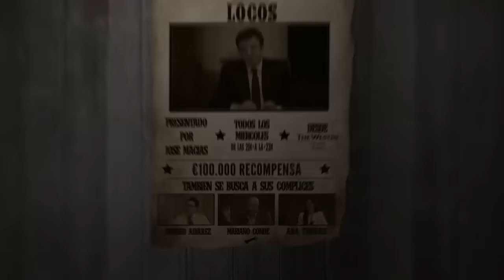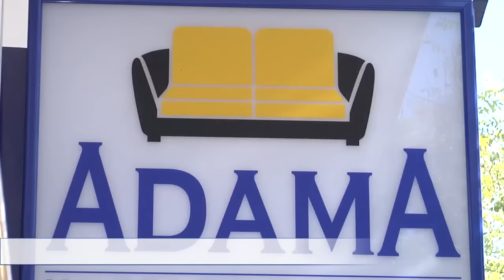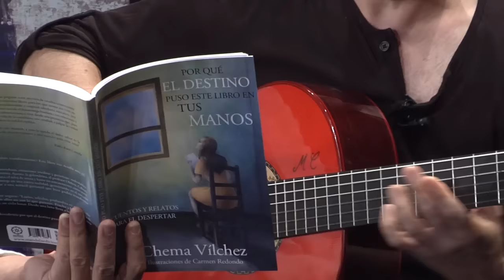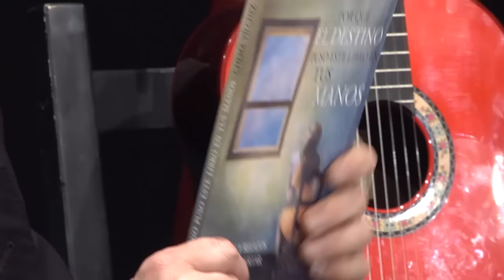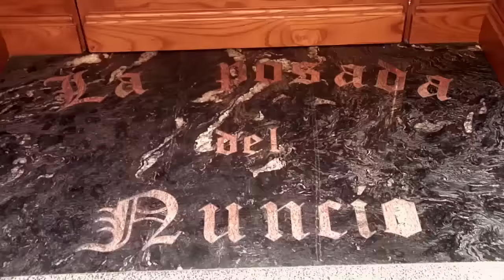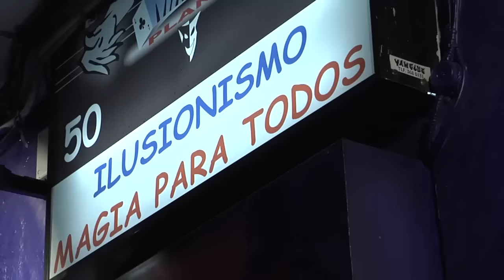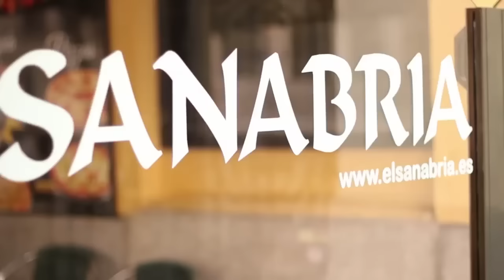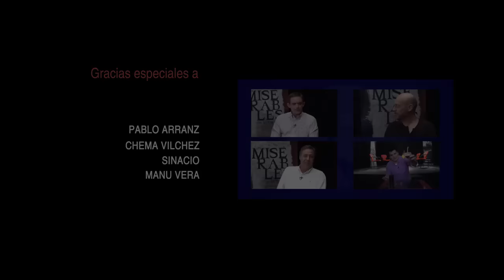ENTREVISTA A CHEMA VILCHEZ,SINACIO,Y PABLO ARRANZ SBL 57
Desde el teatro Victoria en esta ocasión entrevistamos al escritor y músico Chema Vílchez, el humorista y polifacético Sinacio la sección de ilusionismo de nuestro compañero Manu Vera y la actuación del ilusionista Pablo Arranz todo ello con José Macías, Amadeo Álvarez, Mariano Conde y Ana Tamariz